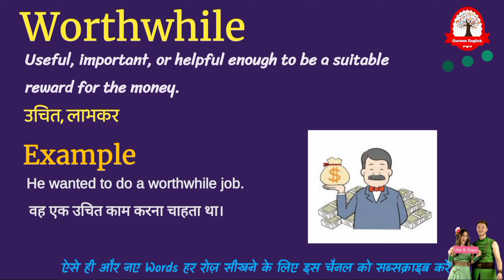Worthwhile meaning in Hindi | Worthwhile ka kya matlab hota hai | online English speaking classes